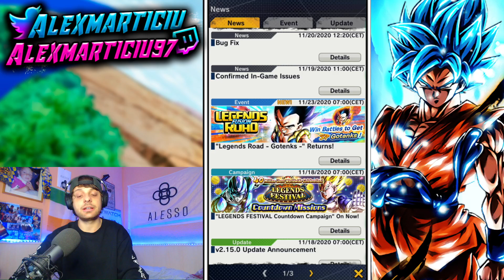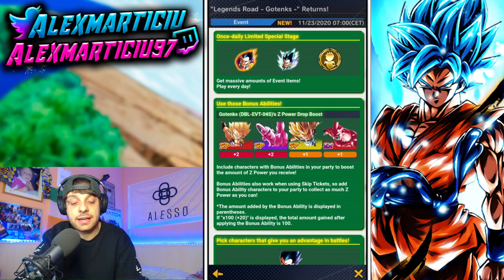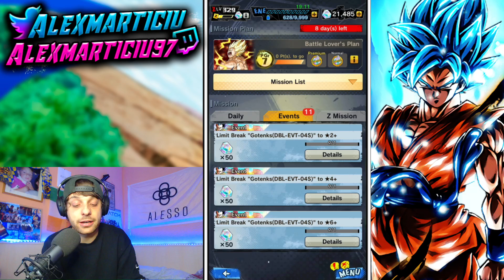¡YA TOCABA EH! COMO FARMEAR a GOTENKS F2P y OJO SU ZENKAI DRAGON BALL LEGENDS